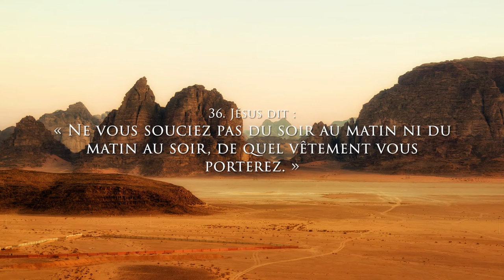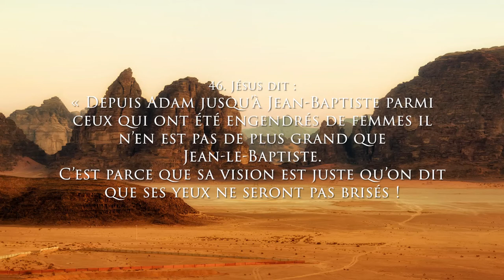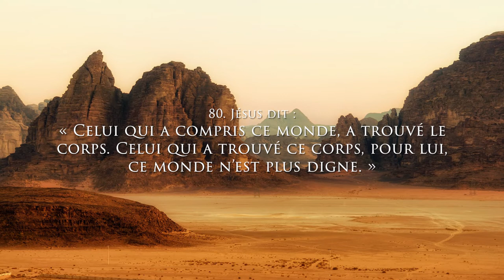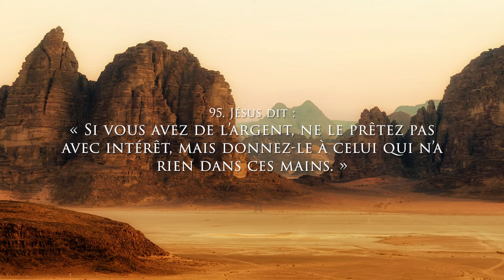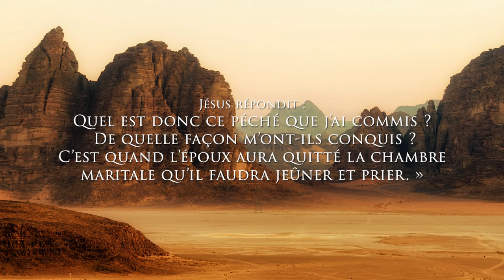✝️ Thème 9 🤴 Jésus dit les Logions sur l'Ascetisme 👳‍♂️